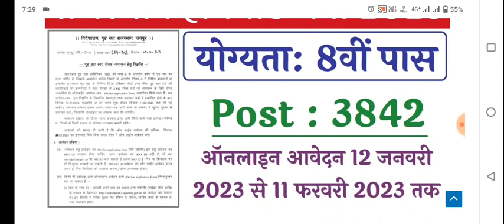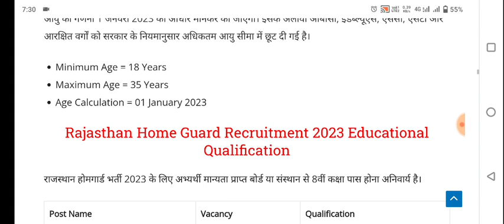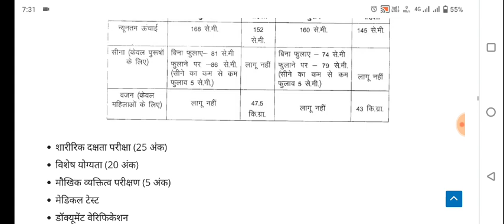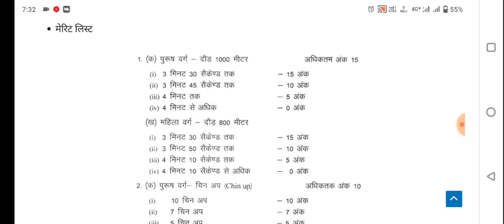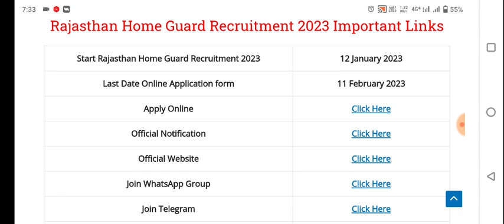Rajasthan home guard vacancy 2023 Rajasthan home guard bharti 2023 Rajasthan police new vacancy